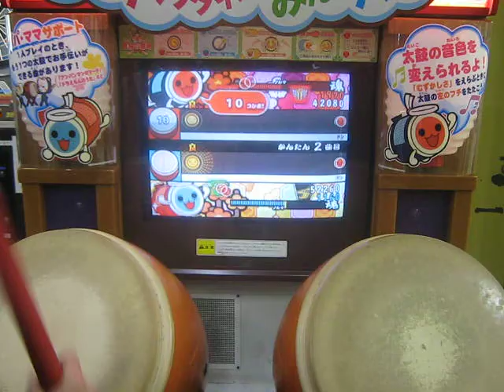Taiko no Tatsujin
On the Tokyo college trip :)

Carrie vs Tom